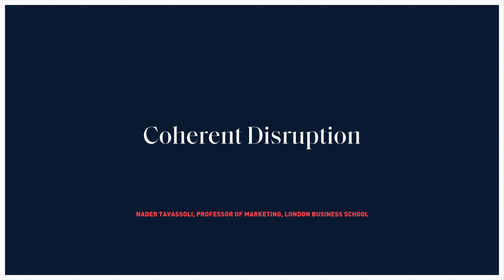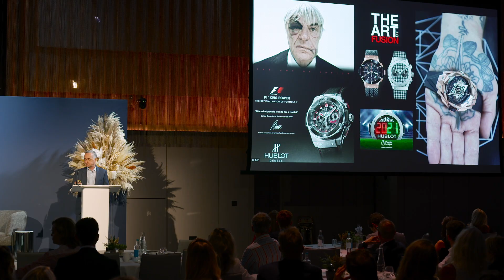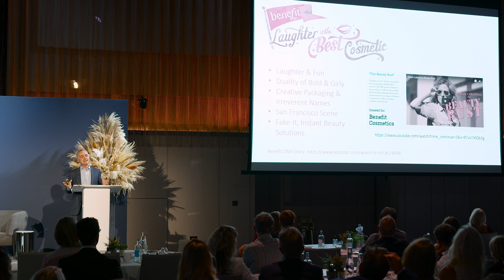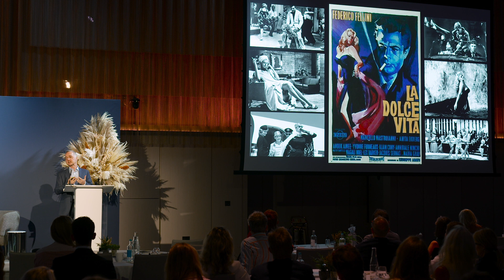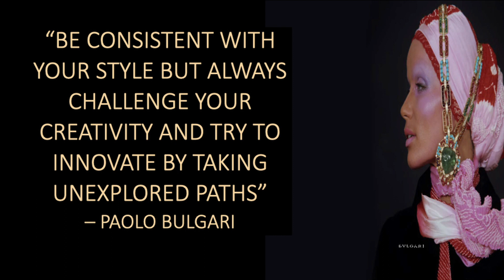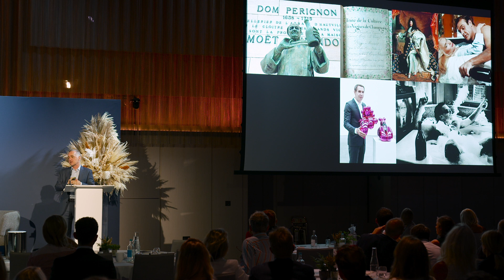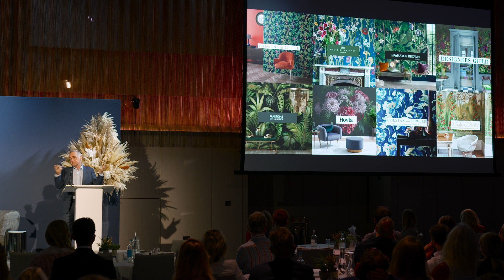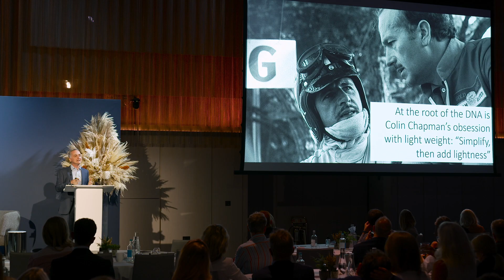Coherent Disruption by London Business School's Nader Tavassoli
Nader Tavassoli founded the Behavioural Research Lab at the London Business School and Walpole’s Luxury Management Programme. In this hugely entertaining and stimulating session, filmed at Walpole's Future of British Luxury Summit at The Londoner in September 2021, Nader examined how certain brands stand out in the luxury market while their competitors simply copy each other. Watch now to discover the five things we learned…